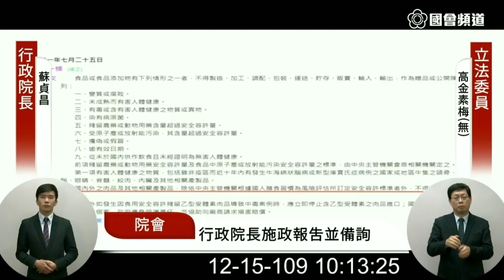馬、扁都能挺住國際壓力，蔡英文卻對美卑躬屈膝讓人痛心！高金素梅1091215立院 總質詢行政院長